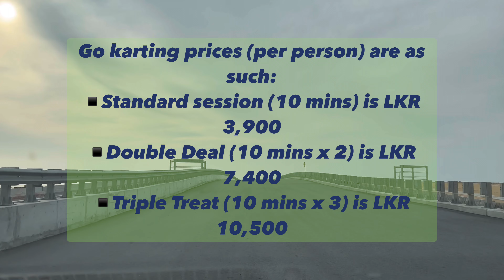SpeedBay @ Port City Colombo - Go Karting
Location: Port City Colombo